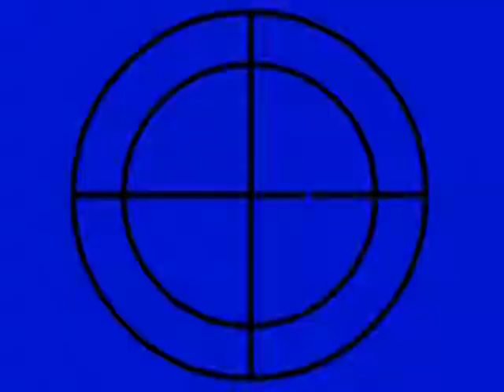Timeport Chronogare 2044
Bande-annonce du roman Timeport Chronogare 2044 de Kevin Bokeili.
Dans le cadre du programme : Voyage dans La Couverture d'un Roman des édition quatrième zone.

Le voyage dans le temps est désormais possible et le tourrisme à travers l'Histoire à la mode.

Ecrit et réalisé par : Kevin Bokeili
Illustration: Stephan Martinière
Animation : Warren Sharp